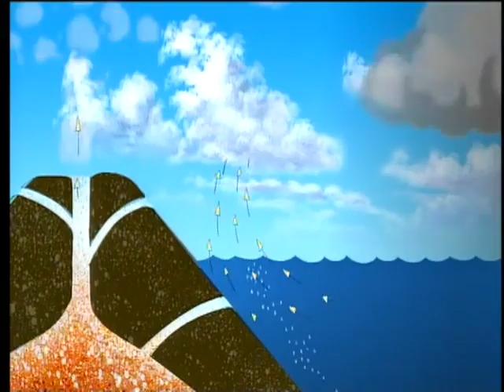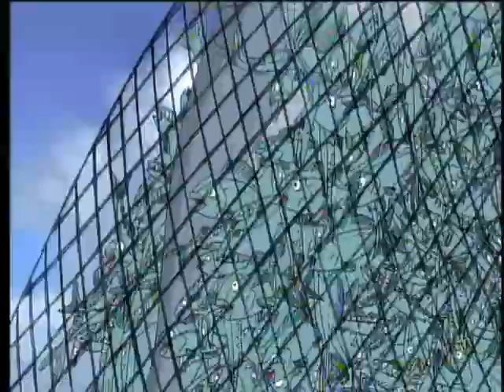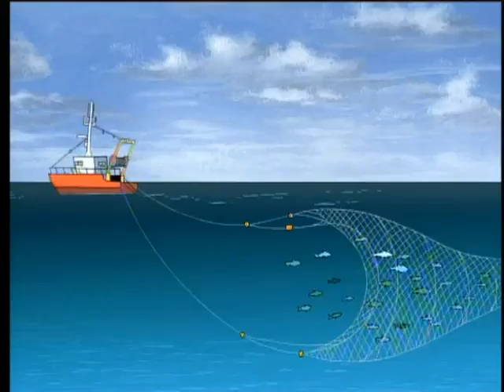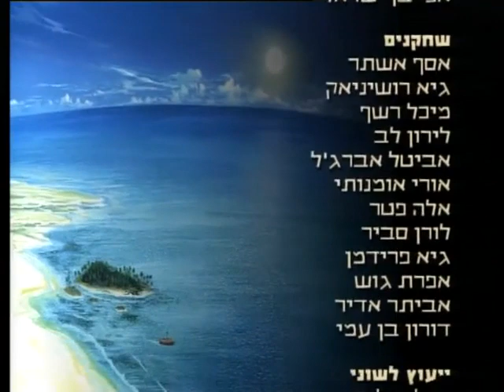היה היה כדור הארץ - פרק 13 - דיג יתר - דיבוב עברי - 2009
הסדרה המעולה! הזאת מבית "היה היה" מלמדת אותנו על הכוכב שלנו באמצעות אנימציה והומור !
הסדרה מתמודדת עם הבעיות האקולוגיות הבוערות ביותר המעסיקות את העולם כולו:
התחממות כדור הארץ והמסת הקרחונים, יערות הגשם וסכנת ההכחדה, זיהום הים, מחזור, אנרגיות חדשות ועוד...
הגיעה הזמן להגביר את המודעות למפגעים שמזיקים לכדור הארץ המופלא שלנו
ולהפנות את כל תשומת הלב לכל מה שביכולתנו לעשות כדי להגן עליו.

הסדרה שודרה לראשונה בצרפת בערוץ FR3 ב-22 בדצמבר 2008
בישראל הסדרה שודרה לראשונה בדיבוב לעברית בערוץ לוגי.
יוצר הסדרה: אלברט ברילה
מומלץ מאוד !!!

רשימת כל הפרקים:

1. שומרי הכוכב
2. האקלים א': הצפון הרחוק
3. מים בהודו
4. מים בסאהל
5. יער האמזונס
6. תשישות האנרגיות
7. סחר הוגן
8. האוקיינוסים בסכנה
9. מערכות אקולוגיות
10. מי העולם
11. עוני
12. יערות העולם
13. דיג יתר
14. האקלים ב': מקורות
15. חקלאות
16. המגוון הביולוגי
17. האקלים ג': השפעות
18. מיחזור
19. נשות העולם
20. עבודת ילדים
21. אנרגיות חדשות
22. הבית והעיר
23. האקלים ד': פתרונות
24. ילדים: בריאות וחינוך
25. טכנולוגיות
26. מחר

בברכה,
אבי עמיצור.